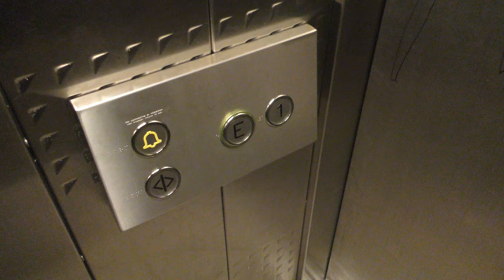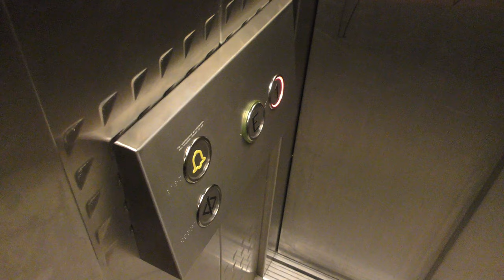1997 KONE Novel Elements Hydraulic Elevator @ Söderhamn Railway Station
Manufacturer:
Installation year:
Current moderniser:
Latest modernisation year:
Serial Number:
Capacity: _Kg (_lbs.) - _ Persons
Floors: _ =